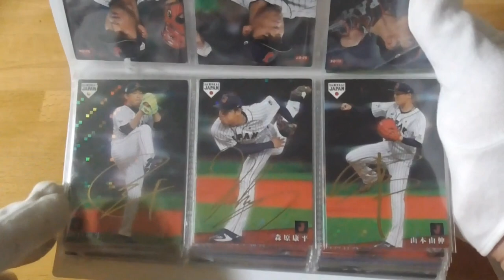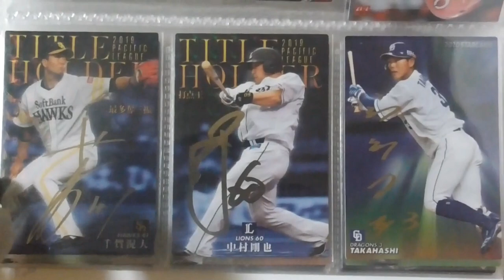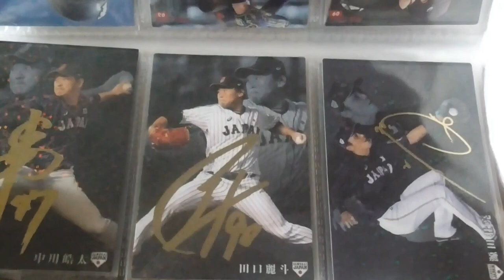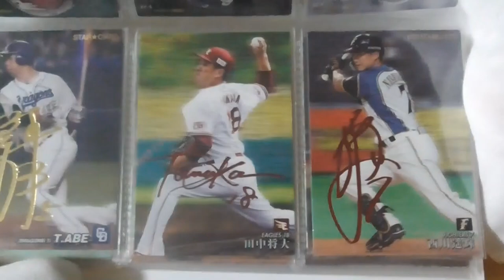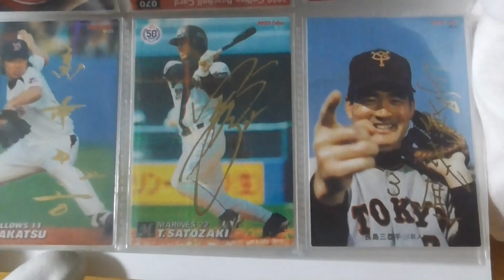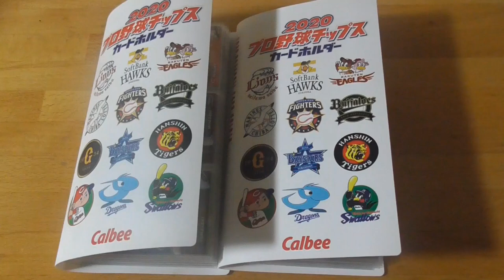直筆サインカード総集編６（プロ野球チップスカードの箔サインカード等編 R４ ２ 26現在）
サブチャンネル「僕の趣味チャンネルのおまけ（料理動画やカップラーメン、カップ焼きそば、レトルトカレー、チョコボールチャレンジ等）」もよろしくお願いいたします。